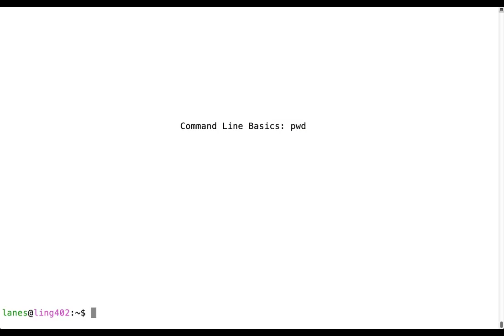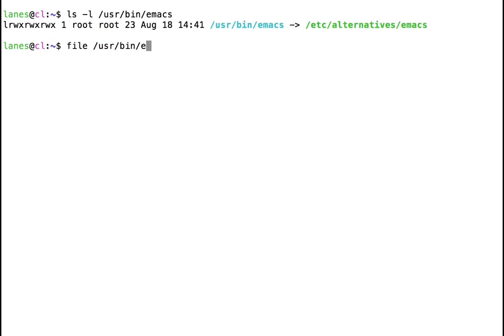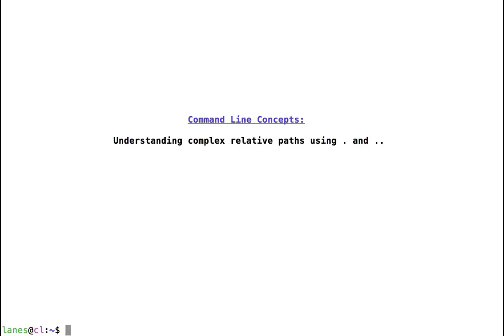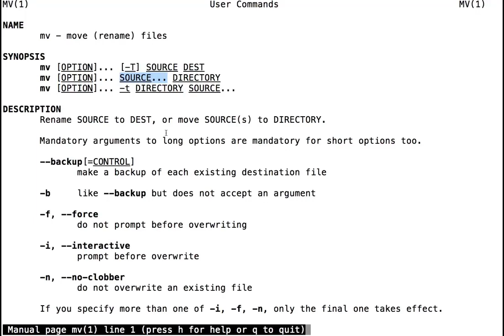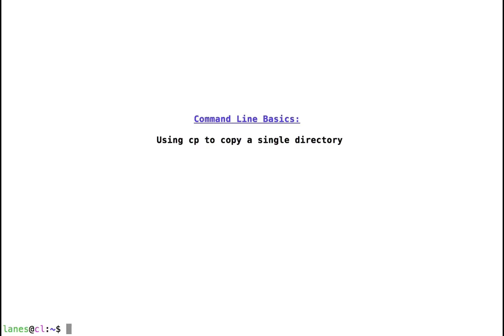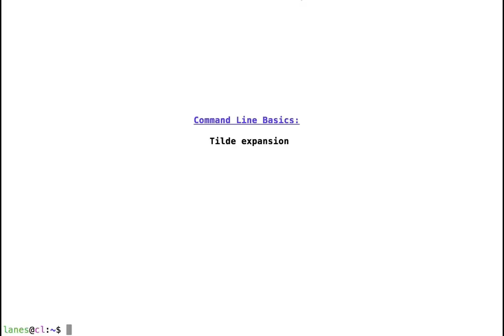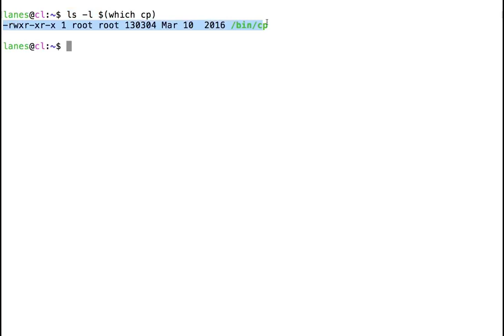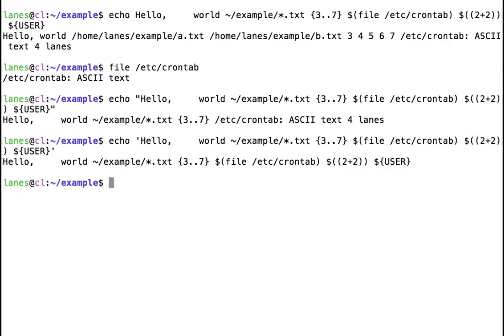Linux Command Line Full course Beginners to Experts Bash Command Line Tutorials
Bash is a Unix shell and command language written by Brian Fox for the GNU Project as a free software replacement for the Bourne shell. First released in 1989, it has been used widely as the default login shell for most Linux distributions.
In this course you will learn how use bash command to accomplish various computer task.
Following Bash topics have been shown and elaborated properly.

 (0:00) Linux Command:  cal
 (0:39) Linux Command:  date
 (1:30) Linux Command:  pwd
 (3:02) Linux Command:  exit
 (3:05) Linux Command:  Navigate bash history using arrow keys
 (6:27) Linux Command:  Navigate left and right using arrow keys
 (7:17) Linux Command:  mkdir
 (9:55) Linux Command:  ls1
 (11:45) Linux Command:  less
 (18:44) Linux Command:  ls2
 (22:53) Linux Command:  ls3
 (25:06) Linux Command:  ls4
 (30:20) Linux Command:   ls5
 (32:37) Linux Command:  ls6
 (37:18) Linux Command:  rm1
 (43:50) Linux Command:  Using cd to navigate to a directory using a relative path
 (52:55) Linux Command:  Understanding complex relative paths using . and ..
 (1:02:03) Linux Command:  cd2
 (1:12:49) Linux Command:  cd3
 (1:19:09) Linux Command:  cd4
 (1:24:49) Linux Command:  mv
 (1:30:21) Linux Command:  cd5
 (1:34:56) Linux Command:  ln1
 (1:39:27) Linux Command:  ln2
 (1:52:57) Linux Command:  file
 (1:55:27) Linux Command:  cp2
 (1:59:00) Linux Command:  cp1
 (2:02:56) Linux Command:  Using echo to print simple strings
 (2:05:44) Linux Command:  Using echo to display multi-line messages
 (2:08:44) Linux Command:  Using echo to display messages with escape sequences
 (2:16:15) Linux Command:  ls and cd
 (2:23:15) Linux Command:  cat
 (2:28:28) Linux Command:  uniq
 (2:31:40) Linux Command:  wc
 (2:34:22) Linux Command:  grep
 (2:37:27) Linux Command:  head and tail
 (2:40:44) Linux Command:  Echo
 (2:43:17) Linux Command:  Wildcard Expansion
 (2:46:28) Linux Command:  pathname expansion
 (2:48:13) Linux Command:  Tilde expansion
 (2:49:46) Linux Command:  Arithmetic expansion
 (2:56:04) Linux Command:  Brace expansion
 (3:10:33) Linux Command:  Parameter expansion
 (3:16:22) Linux Command:  Command substitution
 (3:20:46) Linux Command:  Escape characters
 (3:28:14) Linux Command:  Double quotes
 (3:39:36) Linux Command:  Single Quotes

Credit: Bash Command
Course developed by: Lane Schwartz
This course is created by merging all the lessons related to Bash command line